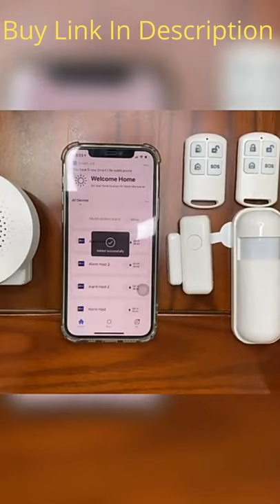Wireless Home Security System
# Wi fi Smart Alarm

Voice Prompt for operation

Simplistic design: Excellent user operation experience.

Built-in powerful CPU controlling unit.

Wi-Fi alarm notification, local alarm and APP Push for reliable alarm performance.

Up to 4 remote controls and 50 wireless detectors can be learned.

Multiple alarm types including: door, living room SOS(PANIC), bedroom, windows, balcony, perimeter, smoke, gas, Co. water leak, etc.

Low power alert for the wireless detectors' battery.

REAL-TIME REMINDERS: You will receive a real-time notification on your smartphone whenever an alarm is triggered or any status is changed, making your life more convenient
SILENCE ALARM VIA APP: Allows you to temporarily silence any annoying alarms caused by kitchen fumes, smoking, etc. via the app; no more trying to push the silence button with a broomstick or with the help of a ladder, making it easier for the elderly and those with reduced mobility
FASTER RESPONSE TIME TO DANGER WITH LOUD 85 DB ALARM: Upgraded photoelectric sensor significantly increases the alarm’s sensitivity for a faster response time while minimizing false alarms; 85 dB alarm is loud enough to alert all members in the household
EASY INSTALLATION: Simply install the smoke alarm onto the ceiling where you need it (refer to the section Installation Positioning in the user manual), connect the device to the app, and the device is ready to use
SELF-CHECK FUNCTION: Continuously checks the battery status and Wi-Fi connection; if there is any problem with the self-check, you’ll receive a notification on your smartphone app immediately